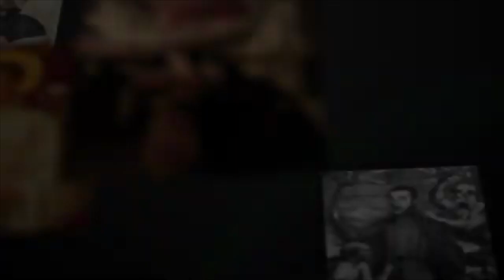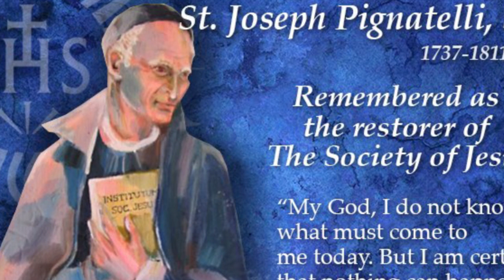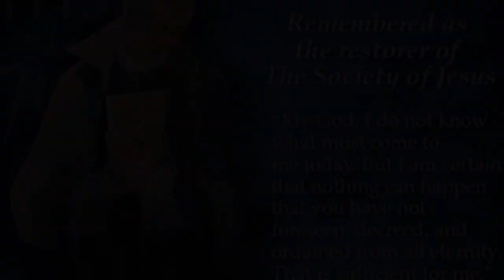St. Joseph Pignatelli SJ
Jesuit Saint Joseph Pignatelli SJ
Society of Jesus
Kerala Province